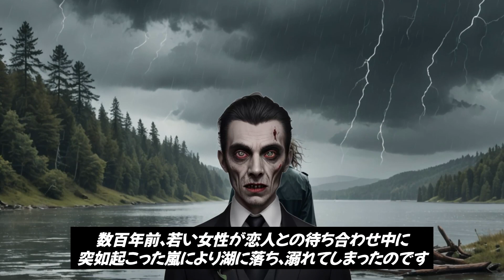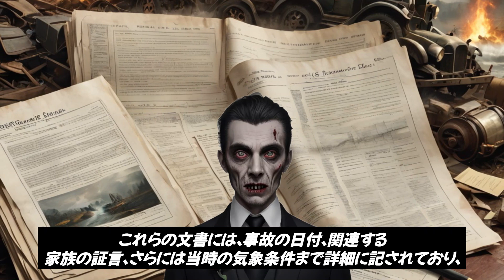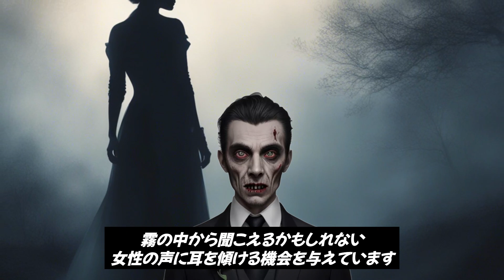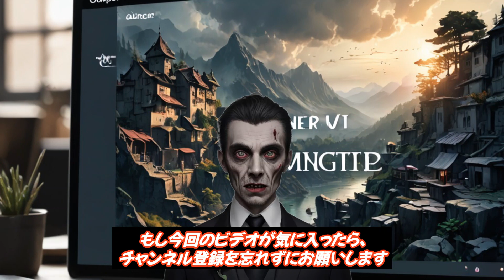「安芸の霧の女」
このビデオでは、「安芸の霧の女」という伝説を探ります。安芸市の霧の湖で聞こえる謎の女性の声がどのような意味を持つのか、愛と喪失のテーマを深掘りしています。この感動的な物語は自然との共生と未解決の謎を探求します。